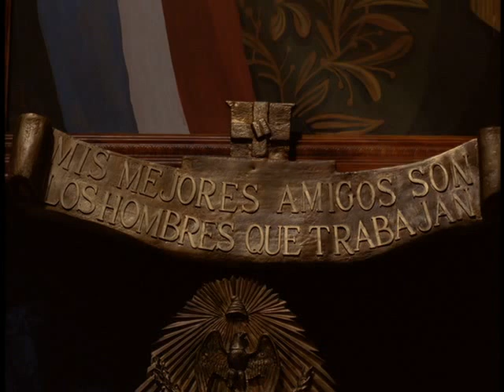In the Time of the Butterflies